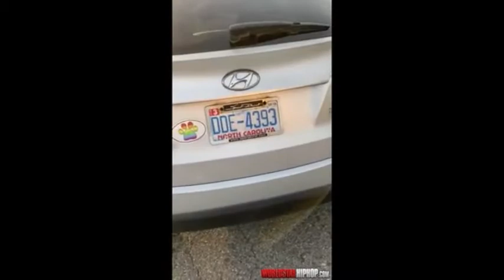Karen Gets Into A Fender Bender & Tries To Downplay The Damage To A Car She Crashed Into